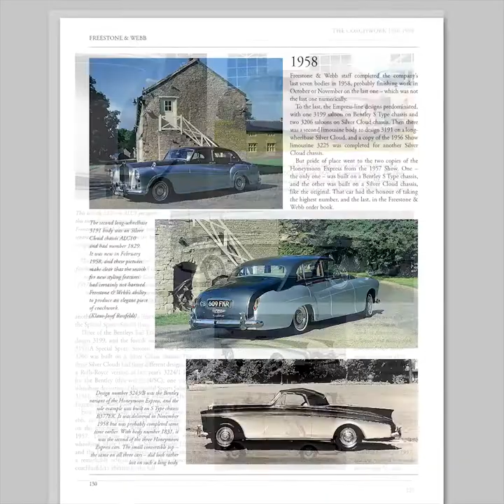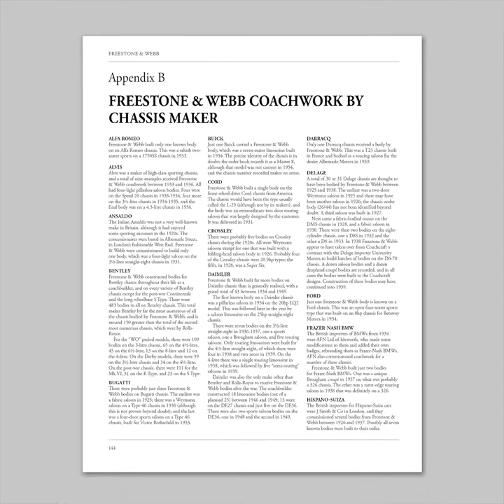Freestone & Webb, The Story of a British Coachbuilder by James Taylor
By James Taylor
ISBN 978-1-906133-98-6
152 pages, Hardback
270mm x 210mm
Over 300 illustrations

Freestone & Webb was a great name in British coachbuilding for some 35 years, but as demand for coachbuilt car bodies dried up in the 1950s, the company became the first of the Big Five remaining specialists to close down.

They had started in the early 1920s, as the motoring scene was settling down after the upheaval of the First World War. Early devotees of lightweight Weymann construction, they soon earned the approval of the nearby Bentley company because their bodies did not unduly hinder the performance of these great sporting chassis. Before long, Rolls-Royce models were also being provided with stylish and well-made Freestone & Webb coachwork, and so were many leading foreign chassis, such as Mercedes-Benz and Packard.

Although the partnership of Messrs Freestone and Webb was dissolved before the 1930s had got under way, the company survived the bleak years at the start of the decade and continued to build both arrestingly beautiful bespoke bodies and distinctive coachwork in small-volume batches. Most notable in this period was their razor-edge style, which was rapidly copied by many other coachbuilders and would remain influential into the early 1950s.

Like others, the company struggled to get back into the game after an enforced layoff during the Second World War. But with the aid of good designs and fine workmanship, they survived into the 1950s with their reputation intact. Sadly, their continued survival could only be a matter of time, and Arthur Webb was already looking to sell the company when he died in 1954. Freestone & Webb continued gamely for four more years, experimenting with new designs and going out in a blaze of glory with their extravagant Honeymoon Express for a Rolls-Royce Silver Cloud.

This is the story of a great British coachbuilder, told with the aid of meticulous research and with great affection for the grandeur and style that its products still represent.